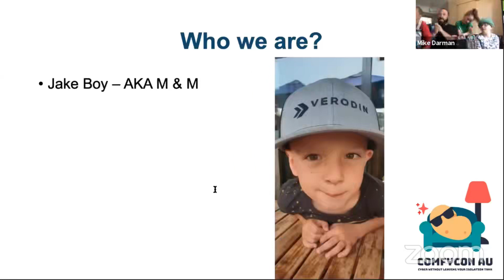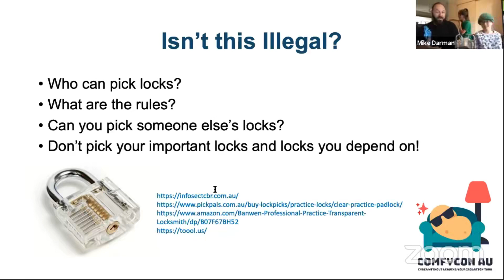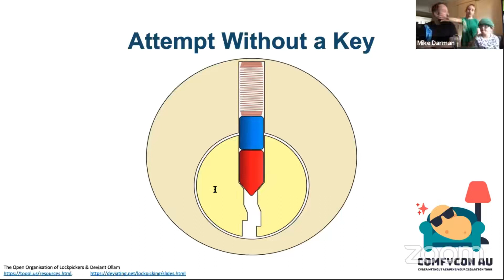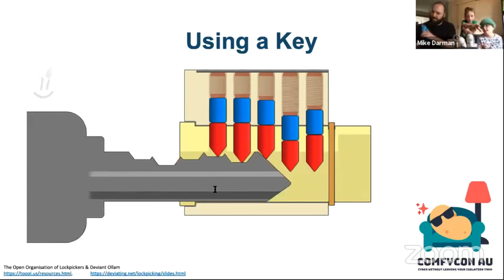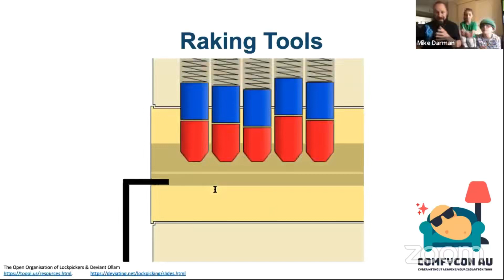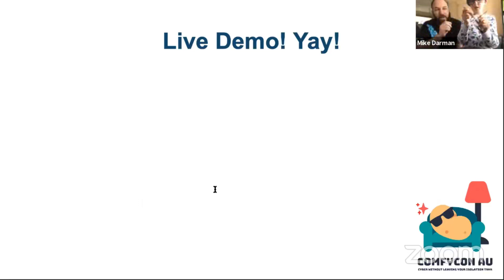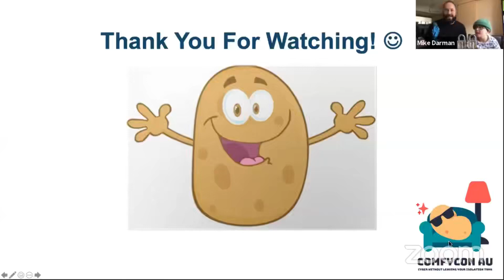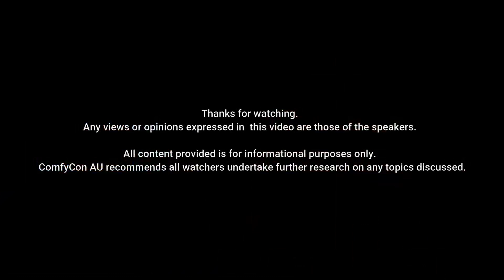Introduction to Lockpicking Marshmallow, Jailbreak, M&M and BigDaddy ComfyCon AU 2020 Winter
ComfyCon - AU - 2020 - Winter Hacking conference